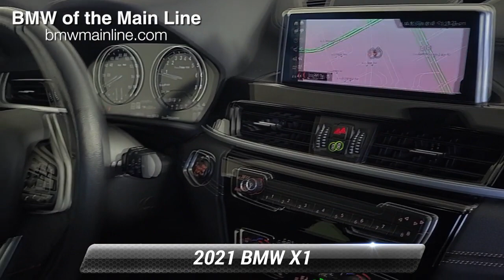Used 2021 BMW X1 xDrive28i, Bala Cynwyd, PA X24327A